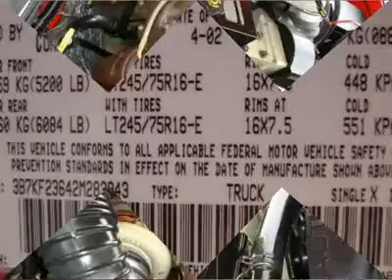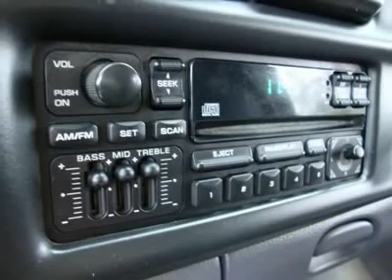2002 DODGE RAM 2500 Sanford, FL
2002 DODGE RAM 2500 Sanford, FL

Nations Trucks
4165 N. US Hwy 17-92
Sanford, FL

* FREE AUTOCHECK * ALL OF OUR SERVICE RECORDS * 41 YEARS IN BUSINESS * NATIONS TRUCKS, the most reputable dealer to give a FREE bumber to bumber warranty, FREE 1 year maintenance and FREE Autocheck history report.   NATIONS TRUCKS, a Better Truck at a Lower Price.